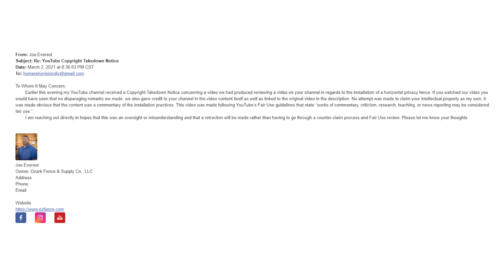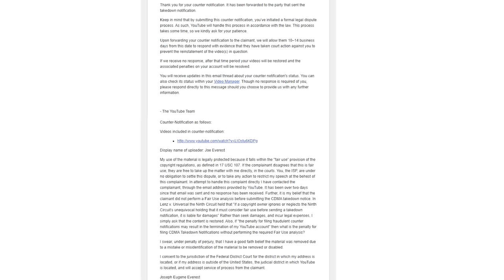Home RenoVision DIY Tried to Take Our Reaction Video Down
This is technically a reupload! After proving them wrong, the video was reinstated. Unfortunately, all performance was gone. So we decided to reupload with a little explainer in the beginning to clear things up. Enjoy!